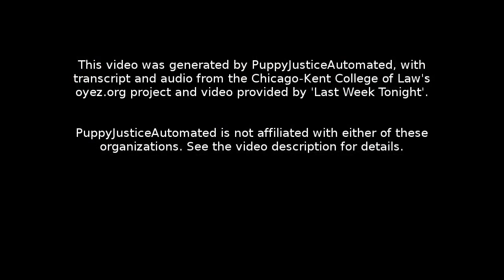Coleman v. Tollefson: Oral Argument - February 23, 2015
Facts:
The "three strikes" provision of the Prison Litigation Reform Act (PLRA) prohibits a prisoner from proceeding in forma pauperis in federal court if the prisoner has, on three or more prior occasions while incarcerated, brought an action or appeal that was dismissed on the grounds that it is frivolous, malicious, or fails to state a claim. Andre Lee Coleman, a Michigan state prisoner, filed several claims while incarcerated. His first claim was dismissed as frivolous, and his second claim was dismissed for failure to state a claim. Coleman's third claim was also dismissed for failure to state a claim, but he appealed the judgment. Coleman's appeal of his third claim was unresolved when he subsequently filed his fourth claim and moved to proceed in forma pauperis.

The district court denied Coleman's motion and held that Coleman's three previous dismissals prevented him from proceeding in forma pauperis on his fourth claim. The court then ordered Coleman to pay the $350 filing fee. After Coleman failed to pay the fee and his fourth claim was dismissed, Coleman appealed. The U.S. Circuit Court of Appeals for the Sixth Circuit affirmed and held that the PLRA does not require that all dismissals be final to count as a "strike."

Question:
Does a district court's dismissal of a lawsuit counts as a "strike" under the PLRA while it is still pending on appeal?

Conclusion:
Yes. Justice Stephen G. Breyer delivered the opinion for the unanimous Court, which held that a plain reading of the Prison Litigation Reform Act (PLRA) indicates that a dismissal is a “strike” for the purpose of the “three strikes” provision when the case is pending on appeal. The text of the statute refers to when an action is “dismissed,” which does not normally include subsequent activity on appeal. A reading of the statute that does not include appellate action within the meaning of “dismissed” is consistent with the rest of the statute, which treats trials and appeals separately, and with the statute’s purpose of filtering out bad claims. The Court also held that there was little risk that a prisoner would erroneously be denied in forma pauperis  status.

Section 1: 00:00:05
Section 2: 00:25:46
Section 3: 00:41:57
Section 4: 00:51:24